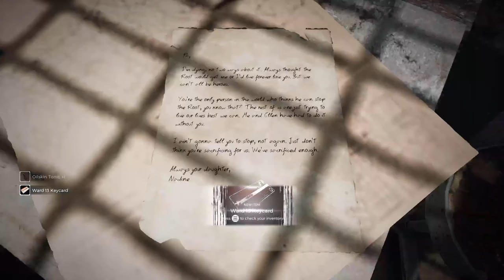Remnant From The Ashes Part 2